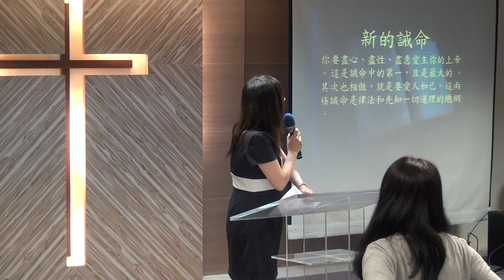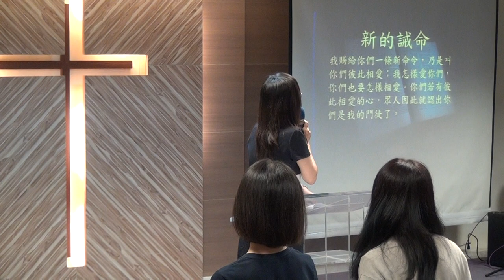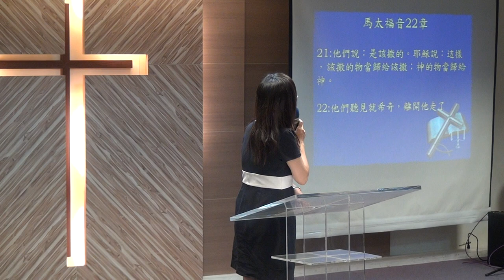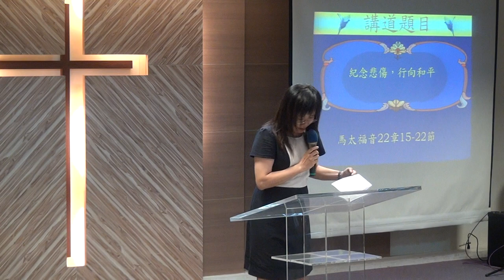20190818華語禮拜 祈禱